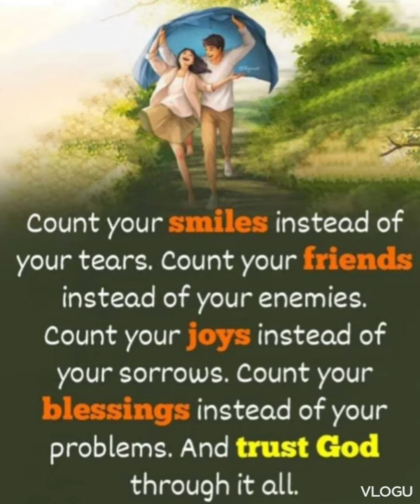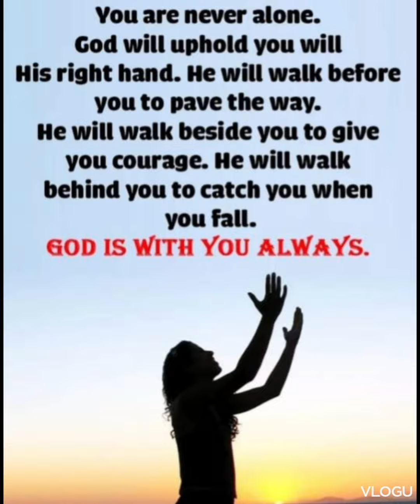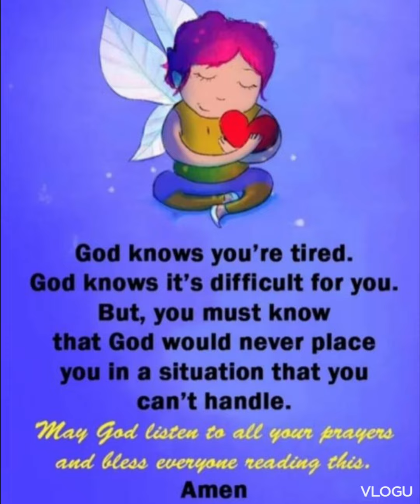SERIES NO. 119 & 120 -- MOTIVATIONAL QUPTES AND SAYINGS